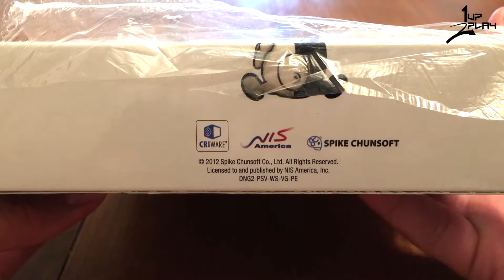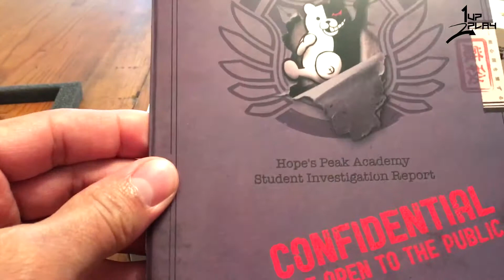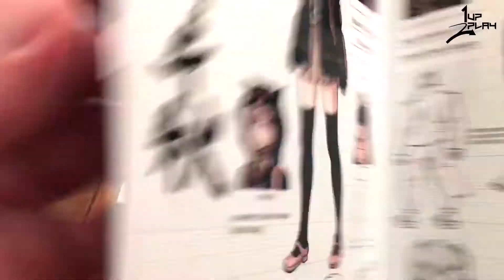PS VITA - DANGANRONPA 2 GOODBYE DESPAIR!